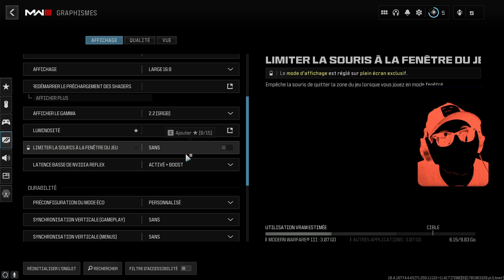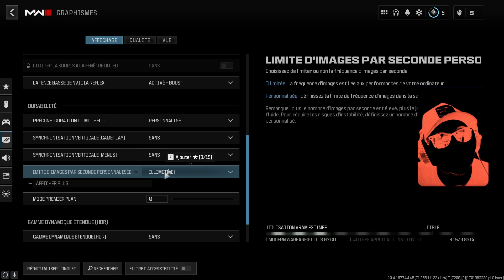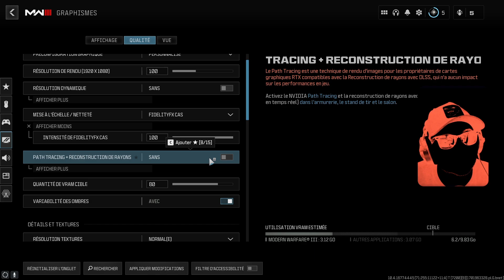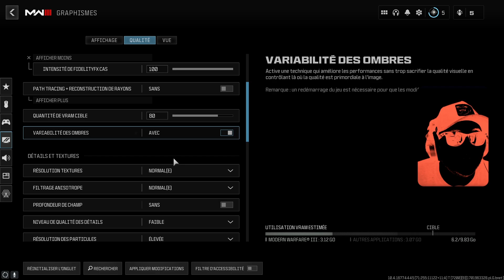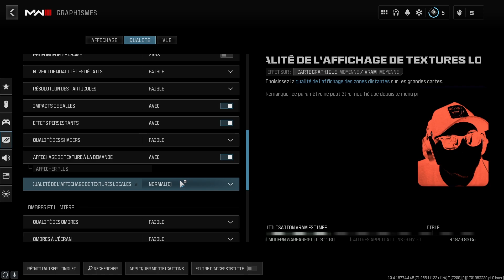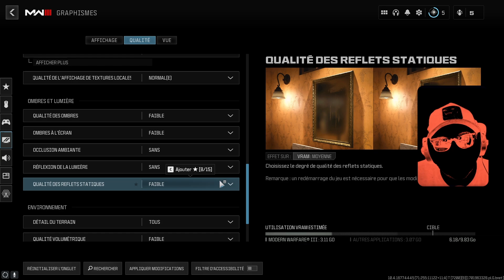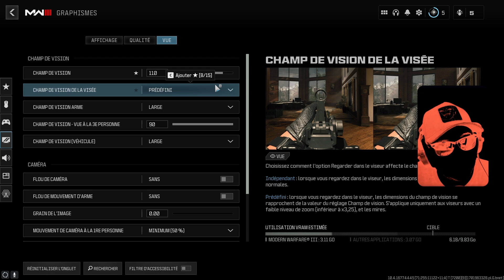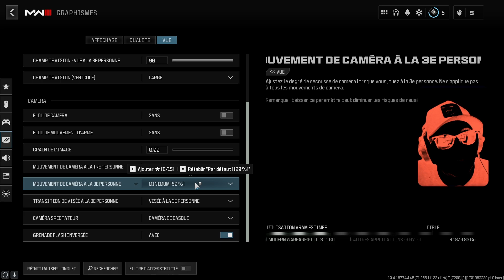TUTO WARZONE COD MW3 : Meilleurs PARAMÈTRES et RÉGLAGES D'OPTIMISATION (BOOST FPS et VISIBILITÉ)